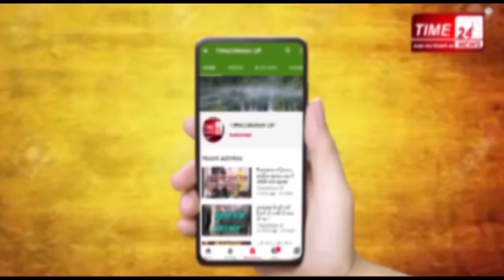अब जरुरतमंदो की चौखट तक मुफ्त राशन पहुंचाएगा सिकंदराबाद प्रशासन !